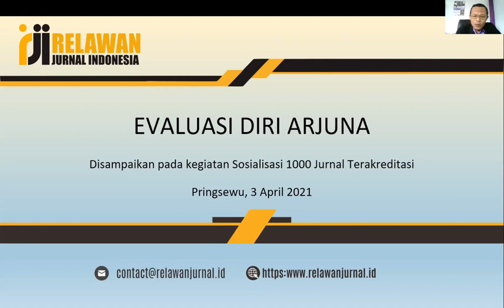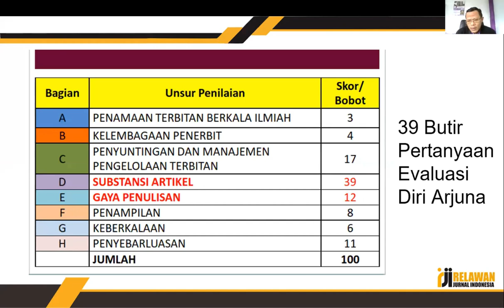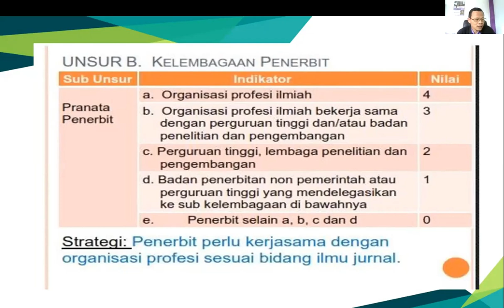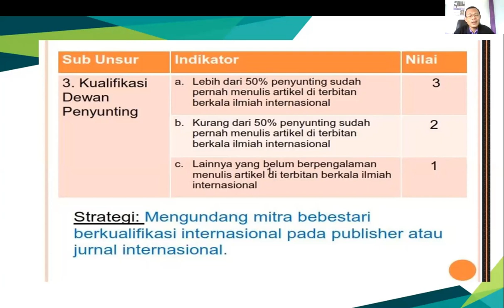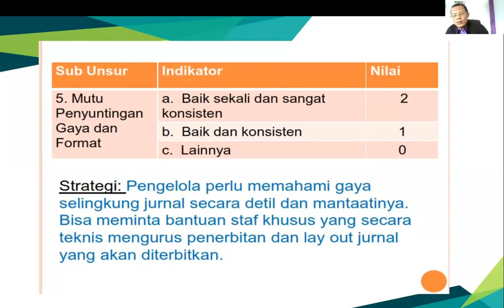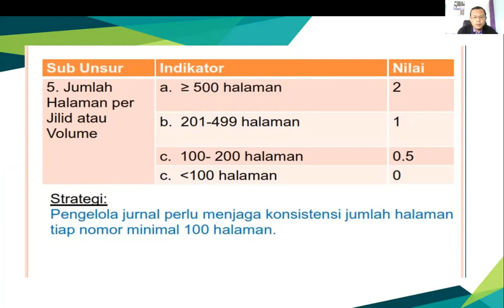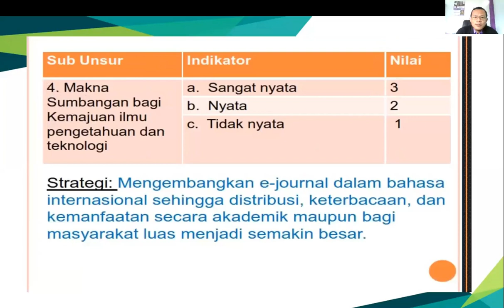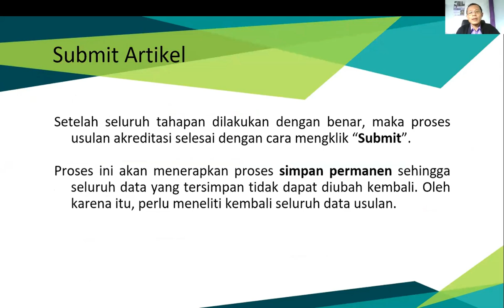Evaluasi Diri jurnal di Arjuna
Video ini berisi pemaparan materi mengenai Proses Review Jurnal Ilmiah Evaluasi Diri jurnal di Arjuna yang dibawakan oleh Bapak Hamid Mukhlis.